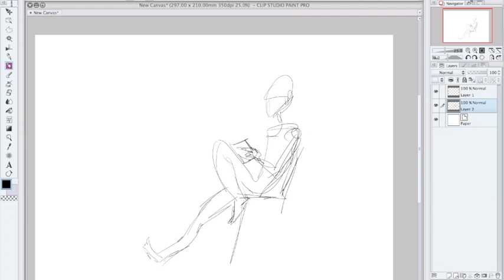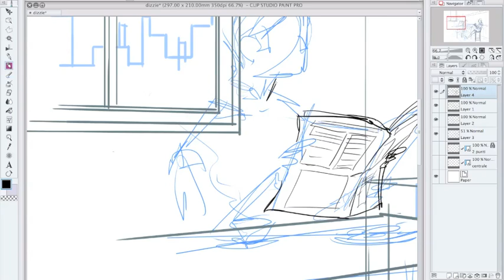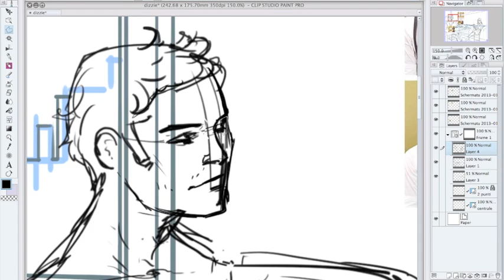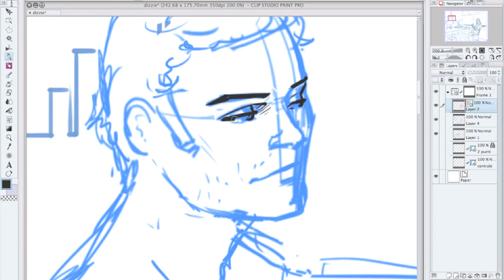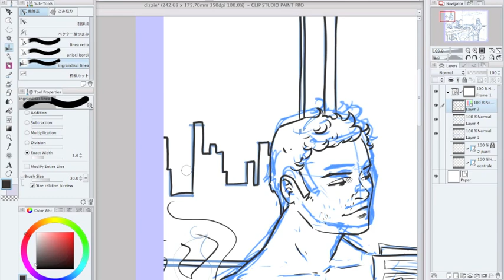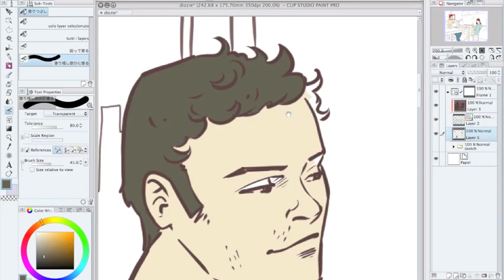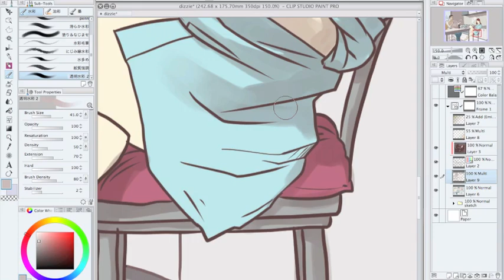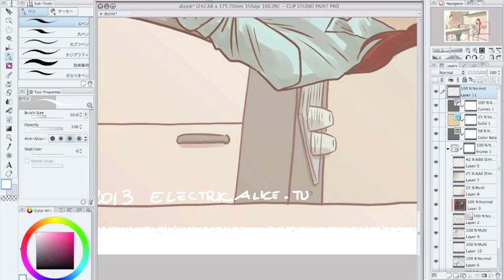Darcy and Lizzie walkthrough - manga studio 5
Walkthrough of a fanart I did.

I'm using the japanese version of manga studio 5 (called Clip studio paint) with a fan translation so tools could have different names but everything should be fairly the same barren some personal settings.